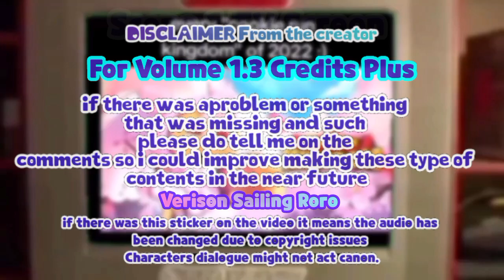You Pop That Every Cherry Blossom Cookie (CP+ VOL 1.3 VSR) The Cherry Blossom Cookie Again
CherryBlossomCookie Friends Channel By @VerisonSailingRoro